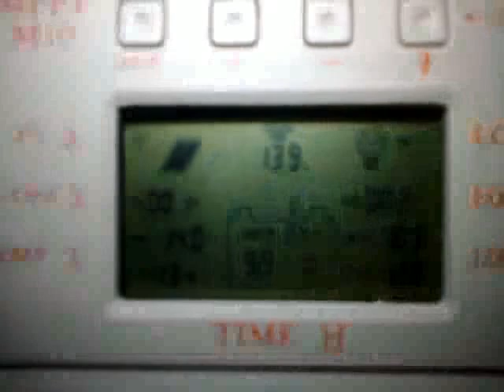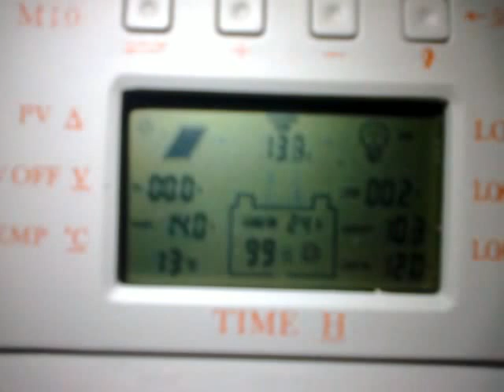MPPT M10 solar charge controller LCD display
just a quick look at whats in the display got this controller